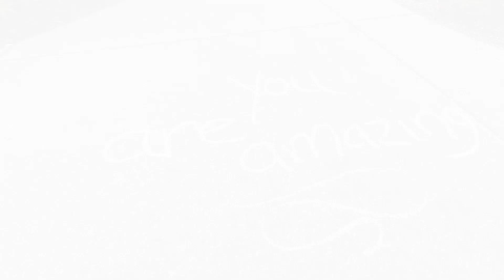EPISODE 5: How Can We Say Thank You? (2:48)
We salute our healthcare workers! They are our heroes!

10-year old Sydney and her mom Melissa Dilling produced Episode 5 in the "Kids Coping with COVID-19” animated series to honor the nurses, doctors, and first responders who are keeping us all safe and healthy during the pandemic. The result is beautiful!

Sydney wants to send a special thanks to donateppe.org, Everett Public Schools-WA, the Eisenhower Middle School staff and the family and friends who provided images of their loved ones for this episode...these pictures tell a thousand words.

Every day, countless children miss out on critical areas of learning that can directly affect their ability to succeed in and outside of school. WonderGrove goes beyond academics to support areas of learning other programs don't. Areas like:

- Citizenship
- Fitness
- Health
- Home Skills
- Nutrition
- Safety

WonderGrove features lovable animated characters and joyful storytelling featured in new lessons every month!